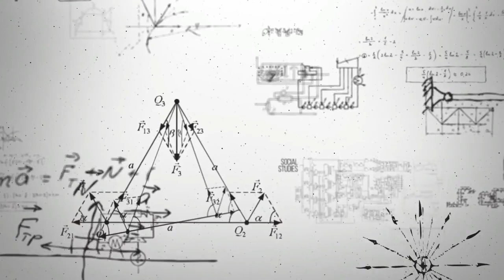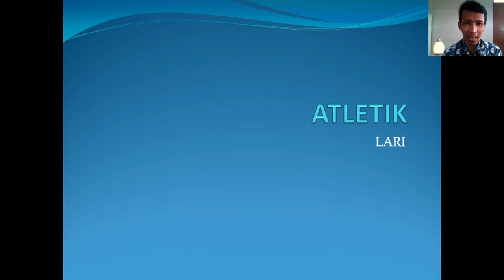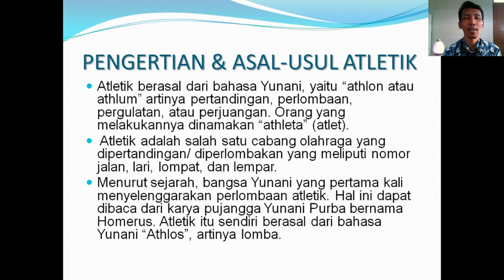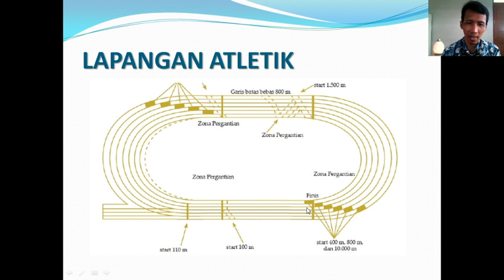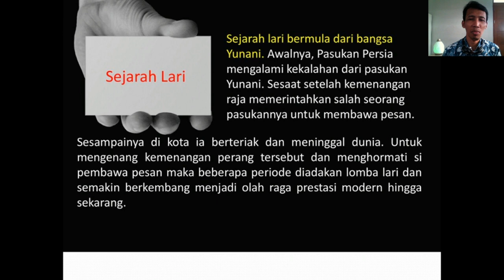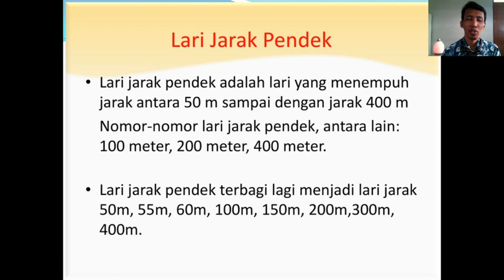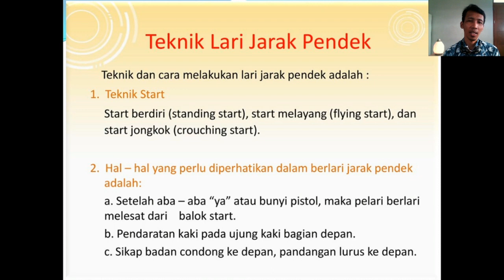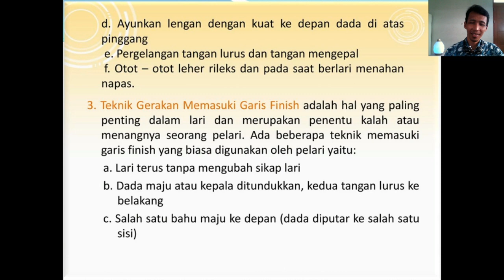SMPK3 BINA BAKTI | PJJ PJOK KLS - 8 - 02 | PRASIT BAGUS, P.P, S.SI